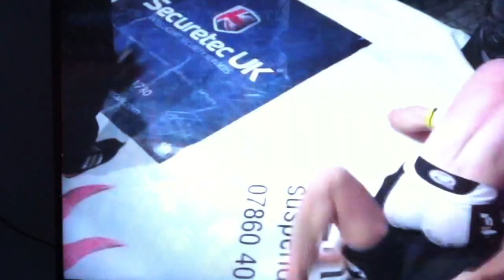ben harrison mma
ben harrison vs patrick slattery u60kg semi pro mma 2013